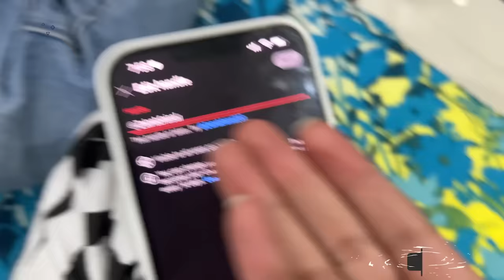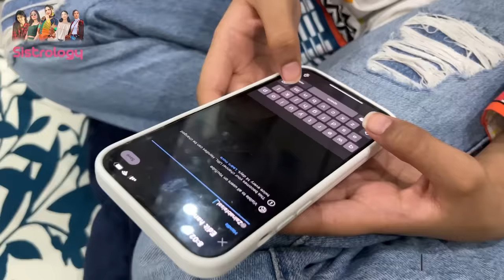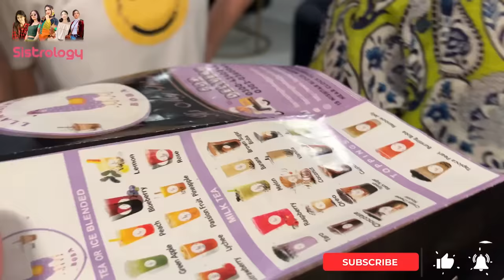MANO KA YOUTUBE CHANNEL 😅 | Rabia Ki Chori Pakri Gai 😂 | Fatima Ki Roasting 🤪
Mano Ka Youtube Channel |
In today's video you will find

🌟Kiss-kiss, bye-bye 💋